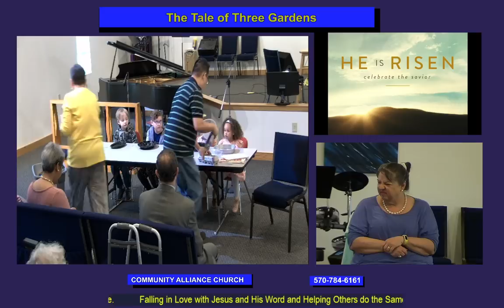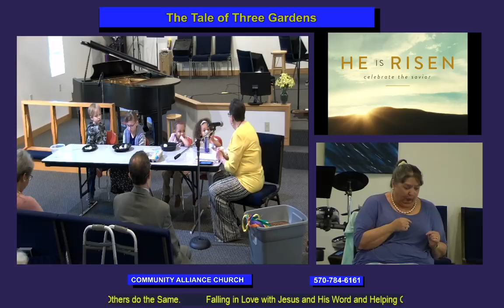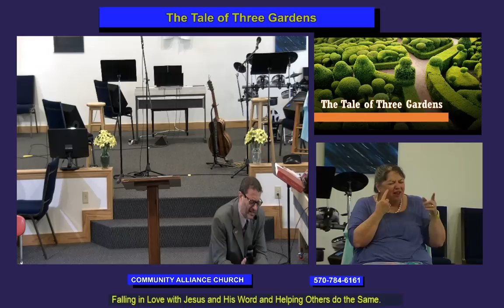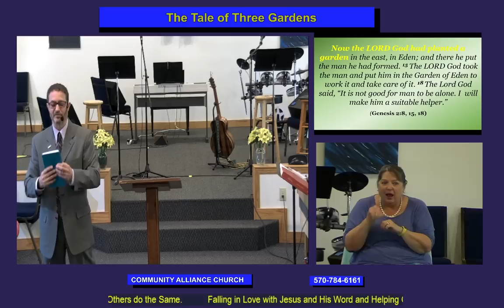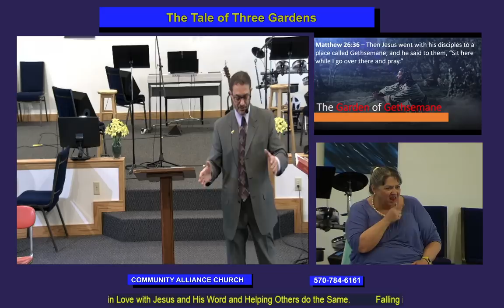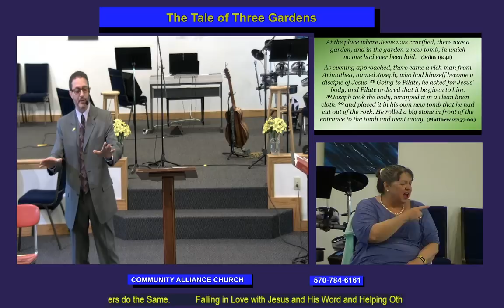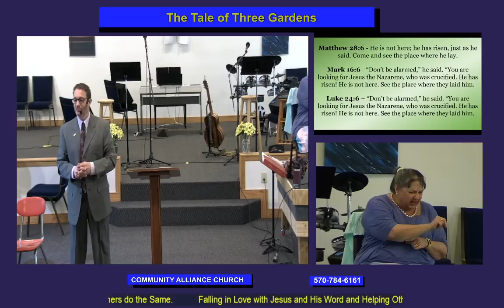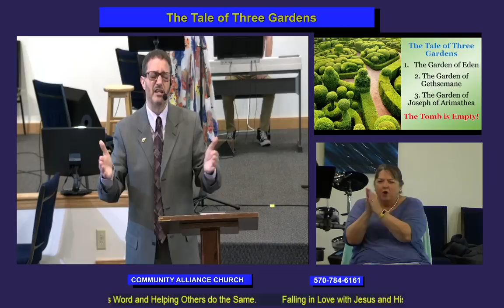The Tale of Three Gardens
Rev Jay Olivo and ASL Interpreter Dr Patti Stoudt

The Tale of Three Gardens - Genesis 2:8

1) The Garden of Eden - Genesis 2:8, Genesis 2:15: Genesis 2:18, John 116:11, 2 Corinthians 4:4 (the Garden of sin)

2) The Garden of Gethsemane - Matthew 26:36-46, John 17:5, John 5:19 (the Garden of suffering)

3) The Garden of Joseph of Arimathea - John 19:41, Matthew 27:57-60, Isaiah 53:5-6, Isaiah 55:9, Psalm 22, Psalm 16:9-10, Matthew 28:6, Mark 16:6, Luke 24:6, 1 Corinthians 15:55, Romans 8:11, John 6:63, Isaiah 58:11